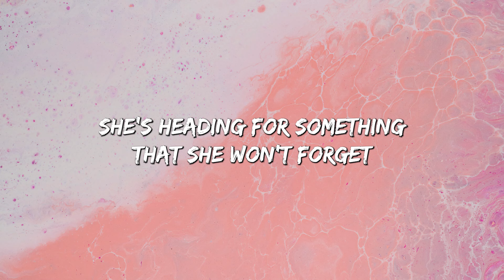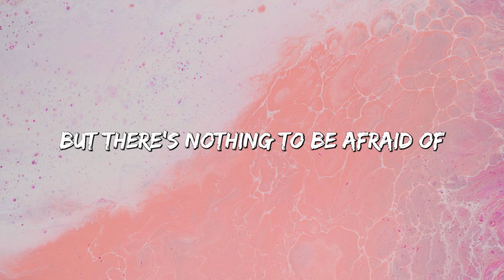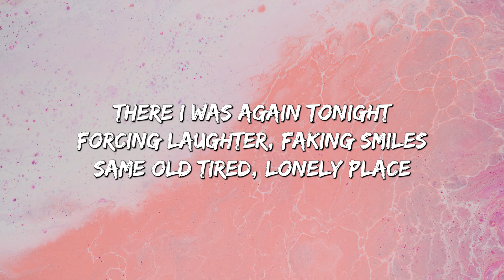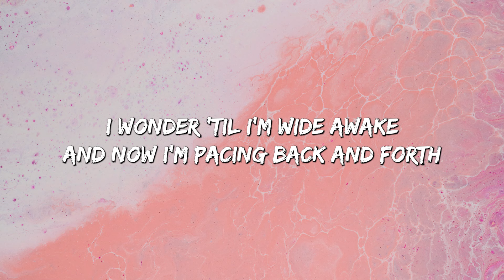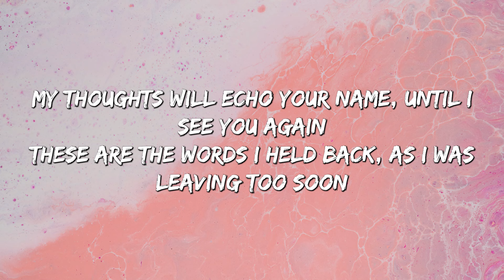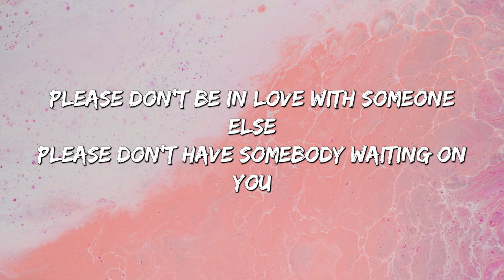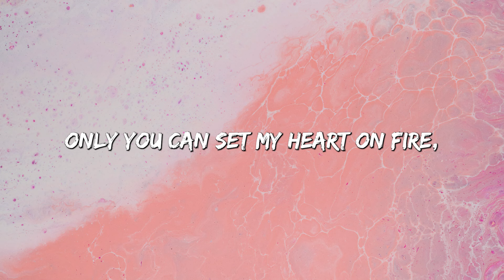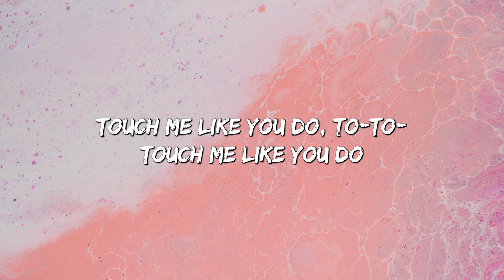Night Changes - One Direction (Lyrics) || Taylor Swift, Jason Mraz,...(Mix Lyrics)